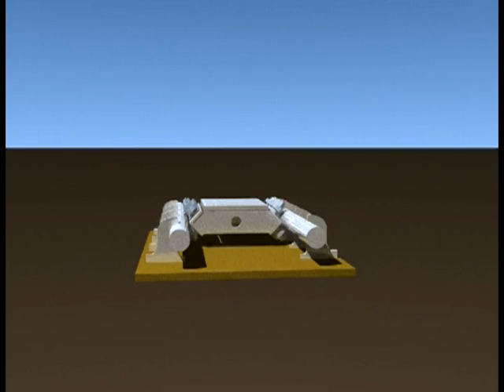mill bed design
updated design for mill bead construction.